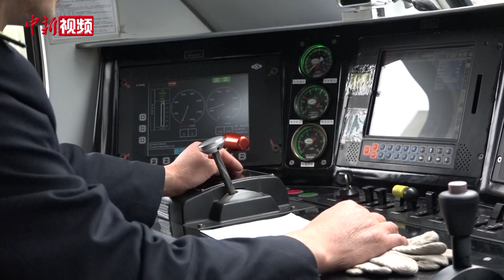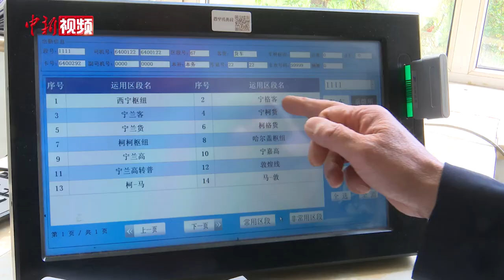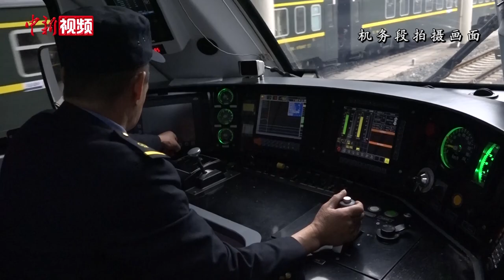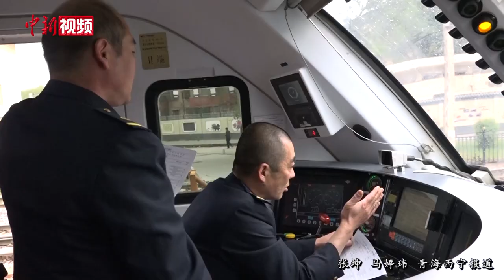“老司机”青藏铁路行车30年：安全是重中之重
今年57岁的宇兴文是青藏集团公司西宁机务段一名普通的火车司机，在这条天路线上，他一干就是30多年，并且从未发生一起责任行车事故，安全行车6700余趟达200万公里，相当于绕行地球五十圈。